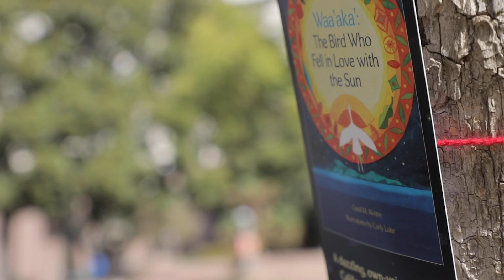Wee Nehiinkem—All my Relatives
Tongva artist Mercedes Dorame created a temporary art installation in Grand Park that was on view November 21, 2020 - January 4, 2021, part of the program, “Memory and Futurity in Yaangna.”